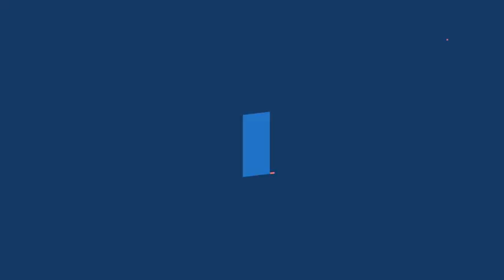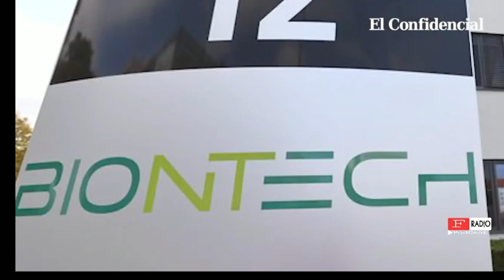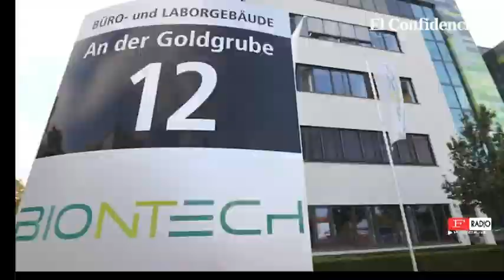ESPERAN LA VACUNA EN DICIEMBRE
FRadioPodcast - EL DEPARTAMENTO DE SALUD EXPLICO COMO SE VACUNARA EN LA ISLA